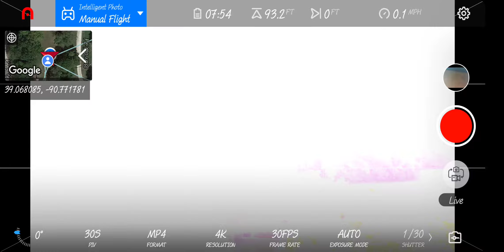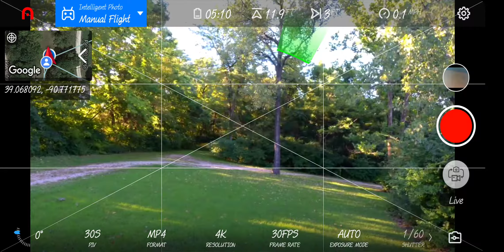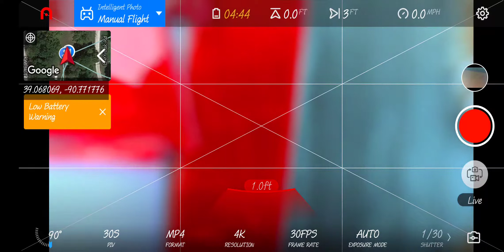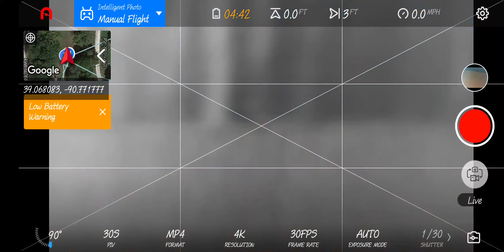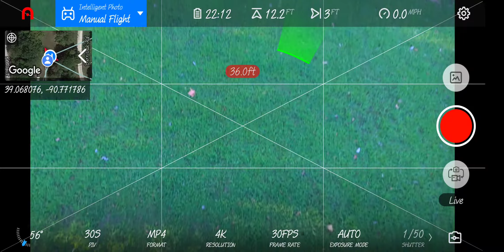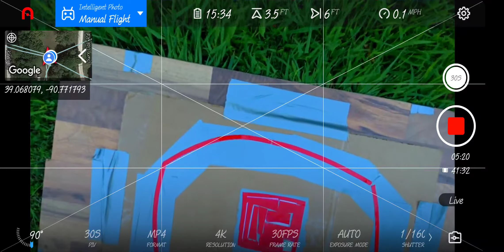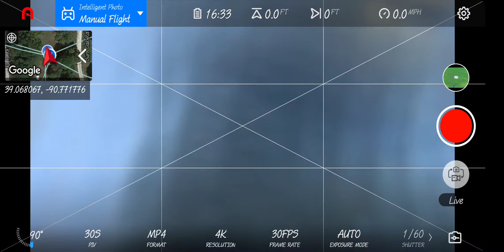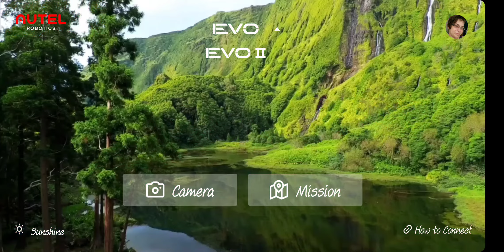Evo 1 Flight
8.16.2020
The zebra stripes disappear pretty quickly.